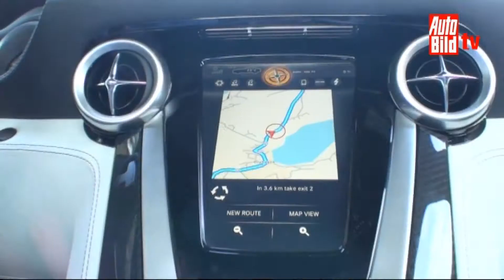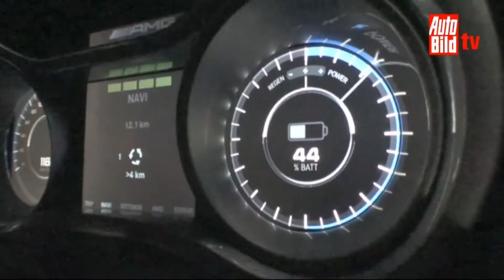Mercedes SLS E-Cell - Coulthard im E-SLS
Mercedes setzt den SLS AMG unter Strom. Kann der E-Benz den ehemaligen Formel-1-Pilot David Coulthard überzeugen? AUTO BILD TV war bei der Testfahrt dabei.